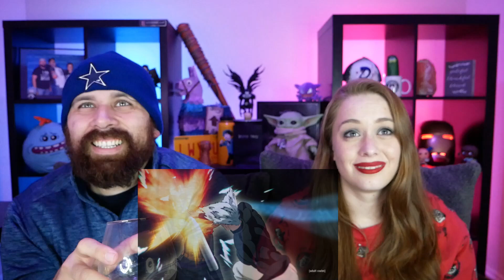One Punch Man S2 E4 "The Metal Bat" Reaction & Review! | REACTIONS ON THE ROCKS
In this episode of Reactions on the Rocks...where we have a drink and watch a fun show...we are reviewing and discussing One Punch Man Season 2 Episode 4 "The Metal Bat".  Assigned to guard a VIP and his son, Metal Bat couldn't be less thrilled. But when the group is suddenly attacked all hell breaks loose. Meanwhile, Saitama has disguised himself as Charanko in order to enter the "Super Fight" martial arts tournament.

*This video is for commentary and criticism only.  This is not a replacement for watching One Punch Man.*

Sign up for TubeBuddy our favorite tagging, channel growth and management tool for Youtubers

"Everything is about people. Everything in this life that’s worth a damn." -Eastman (The Walking Dead)

"I have spent my whole life scared, frightened of things that could happen, might happen, might not happen, 50-years I spent like that. Finding myself awake at three in the morning. But you know what? Ever since my diagnosis, I sleep just fine. What I came to realize is that fear, that’s the worst of it. That’s the real enemy. So, get up, get out in the real world and you kick that bastard as hard you can right in the teeth." -Walter White (Breaking Bad)